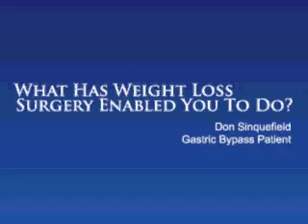What Has Weight Loss Surgery Enabled You To Do?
Don talks about life after weight loss surgery.
For more information about weight loss surgery with Roller Weight Loss and Advanced Surgery